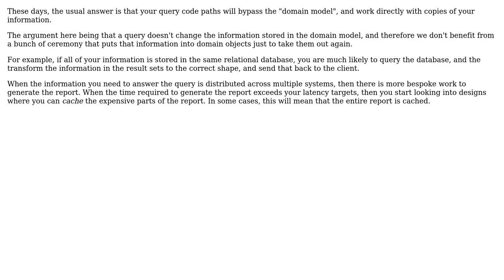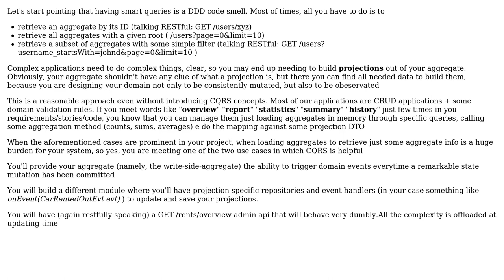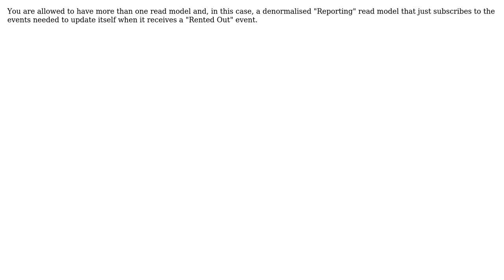Software Engineering: Where do these queries fit into a good architecture? (4 Solutions!!)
Software Engineering: Where do these queries fit into a good architecture?

With thanks & praise to God, and with thanks to the many people who have made this project possible! | Content (except music & images) licensed under CC BY-SA | Music | Images & others | With thanks to user VoiceOfUnreason user Rik D user Merrion user Markus Knappen Johansson user Greg Burghardt user Carmine Ingaldi and the Stack Exchange Network Trademarks are property of their respective owners. You are responsible for your own actions.